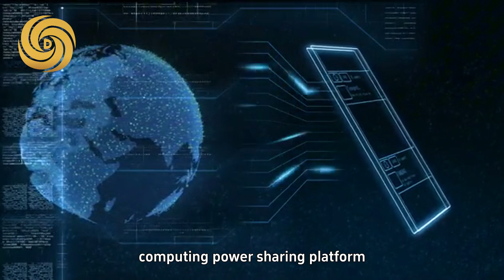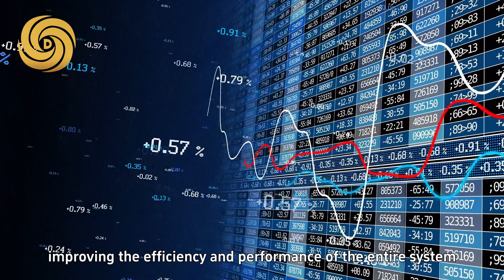DGA-GPT is a global, open, distributed computing power-sharing platform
Advancements in technology owe much to pioneers like Ada Lovelace, who made groundbreaking contributions to computing and programming. Today, with the advent of Artificial Intelligence (AI), DGA-GPT is dedicated to pushing technology to new heights.

DGA-GPT is a global, open, distributed computing power-sharing platform that pools idle computing resources to advance AI. By joining DGA-GPT, individuals and businesses can contribute their unused computing power to support AI model training and earn rewards through smart contracts and blockchain technology.

At DGA-GPT, you'll be part of a technological revolution. We use advanced distributed computing and containerization to efficiently distribute tasks across the network, improving system performance.

Your involvement will not only advance AI technology but also provide stable passive income through shared computing power. Join DGA-GPT to drive AI innovation and create a smarter, better future!